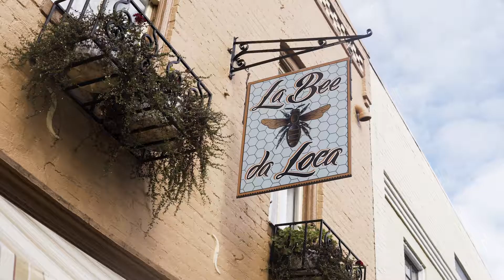Crush Friday | Visit Culpeper, Virginia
There are way better things to do with your Friday than meetings, spreadsheets and microwaved lunches. Take a well-deserved day off and crush it in Culpeper!